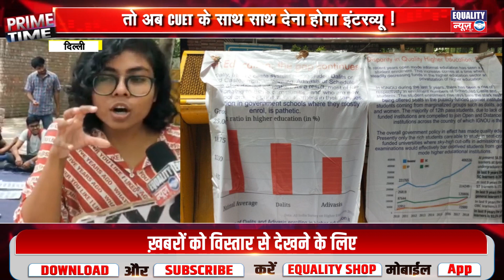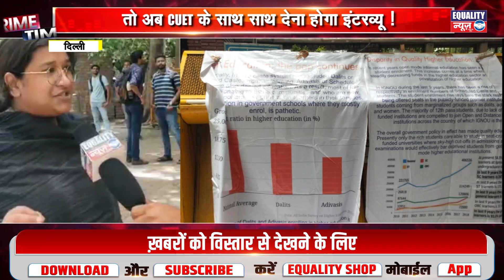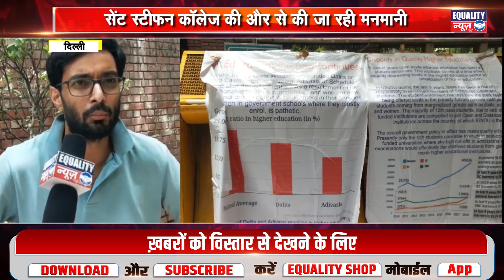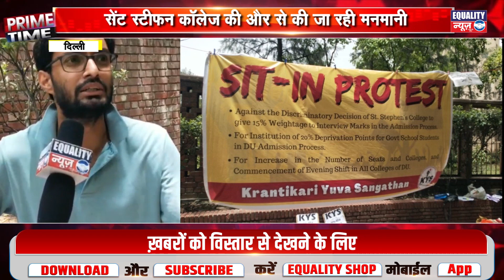10 June Prime Time| Rajyasabha Voting Result | Namaz ke baad Bawal| Nupur Sharma|Mayawati|Delhi News